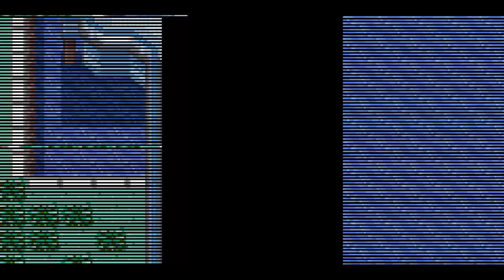Pokemon Ruby Walkthrough 19: Machamp THIS EARLY IN THE GAME?!